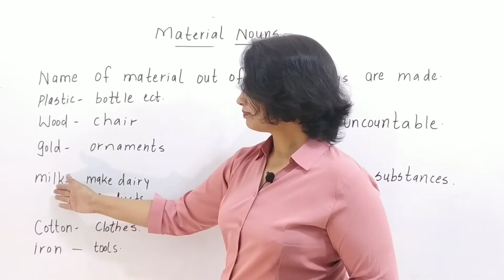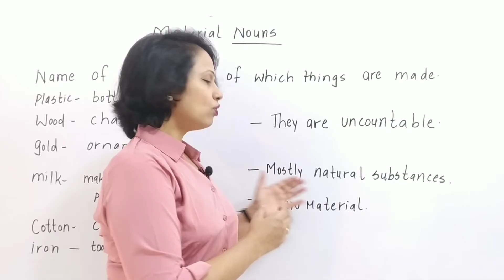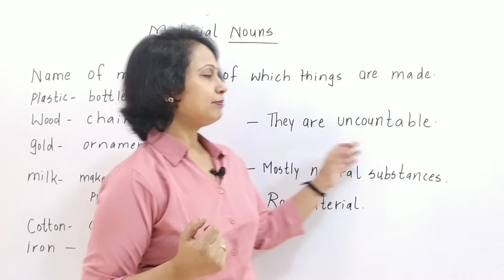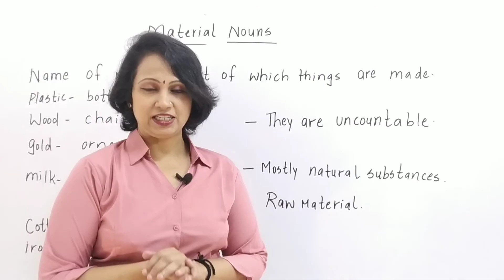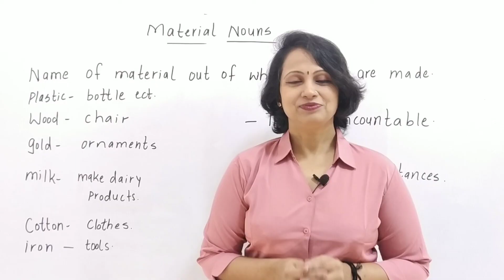Material Noun in English grammar | Material noun in hindi |Noun & Its Types| आसानी से समझें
Noun & Its Types ,पदार्थवाचक संज्ञा , द्रव्यवाचक संज्ञा , grammar, Types of noun
Material noun, what is material noun, materialnoun in hindi , material noun Definition
MATERIAL NOUN IN HINDI,KINDS OF NOUN,TYPES OF NOUN,NOUN AND ITS TYPE Material Noun in English

meaning
pronunciation
all tenses
past tense
common nouns,
proper nouns,
abstract nouns,
concrete nouns
noun English grammar
nouns 10 examples
future tense
present past and future tense
english tenses
tense,all tense
english tenses rule
tenses rules
english connection
tens
english tense
Present tense
grammar